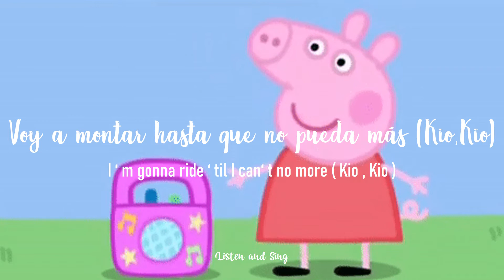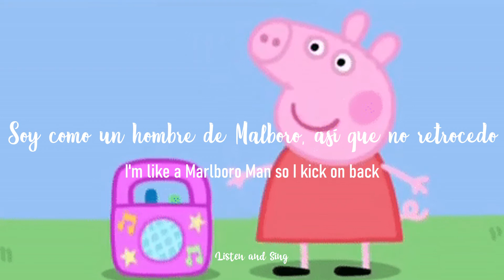Lil Nas X - Old Town Road ft. Billy Ray Cyrus 🤠 ( Español-Inglés )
Artista: Lil Nas X
Artista invitado: Billy Ray Cyrus
Álbum: 7
Fecha de lanzamiento: 2019
Géneros: Country rap, Pop

*Las imágenes y la canción del video no me pertenecen crédito a sus autores
ヾ(￣▽￣) Bye~Bye~